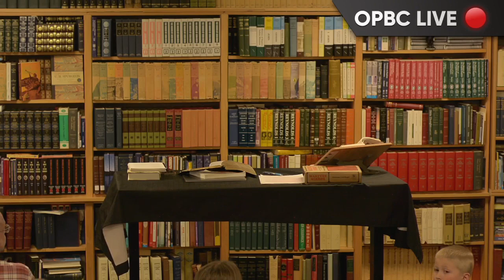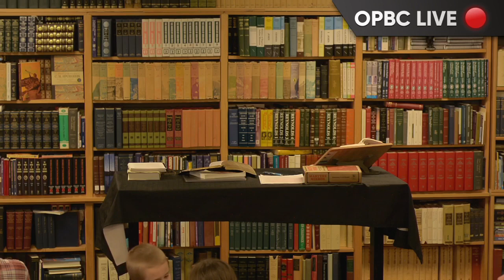Neo-Donatist Vs Neo-Constantinian - Baptist History - Pastor Jason Cooley